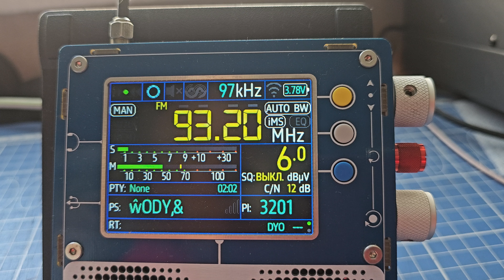TRT -FM 93.2 FM RDS